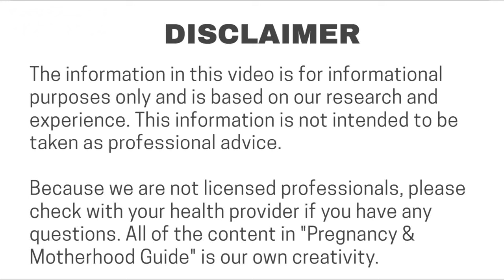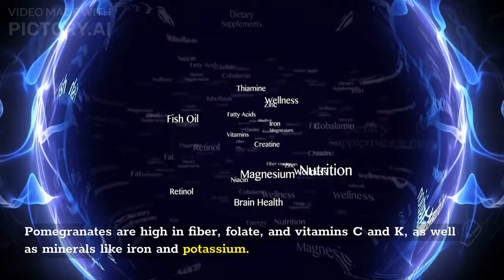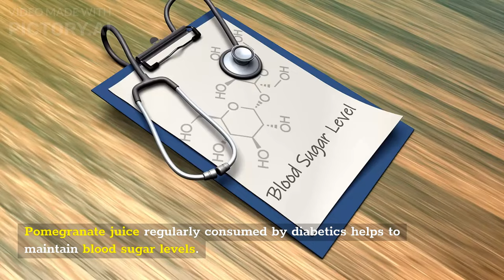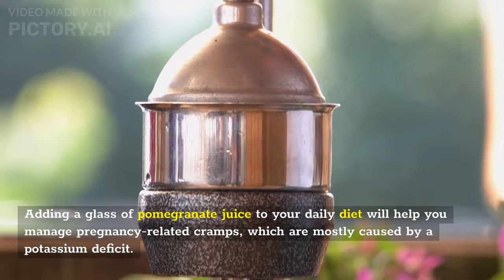Should You Eat Pomegranate During Pregnancy? | Benefits & Risks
Fruit intake during pregnancy is strongly advised to ensure that pregnant mothers get a proper nutrition. Pomegranate is one fruit that is highly recommended to eat during pregnancy.

Is pomegranate safe during pregnancy?
Pomegranate consumption during pregnancy is 100% safe for both you and your unborn baby. Pomegranate is not only one of the best fruits you could pick, but it is also safe to eat during pregnancy. We'd even go so far as to say that pregnancy and pomegranate go hand in hand.

Topic around video:
Is it safe to eat pomegranate during pregnancy?
What are the benefits of pomegranate during pregnancy?
Does eating pomegranate during pregnancy makes baby dark?

Every pregnancy is different. Be sure to consult with a healthcare provider about your circumstances if you have any questions about eating Pomegranate while pregnant.

Because we are not licensed professionals, please check with your health provider if you have any questions. All of the content in "Pregnancy & Motherhood Guide" is our own creativity.